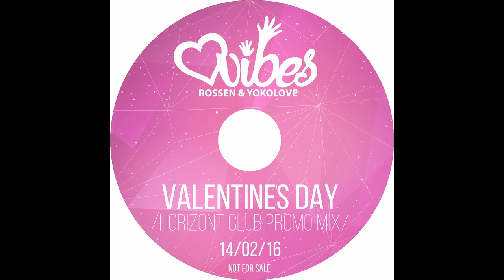Love Vibes - Valentine's Day (Horizont Club Promo Mix)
Love Vibes is a party-label of the artists Rossen and YokoLove. They startet the project in city of Plovidv, Bulgaria, in the year 2013. Since then they play monthly at the bigest and reputable clubs in Bulgaria. In the late 2 years they began to publish in diferent labels, like Crossworld Vintage, Phraser Records, Breack The Rule Records, Beachside Records, Diamond Clash, Ausara, Deep Strips, Heavenly Bodies etc.